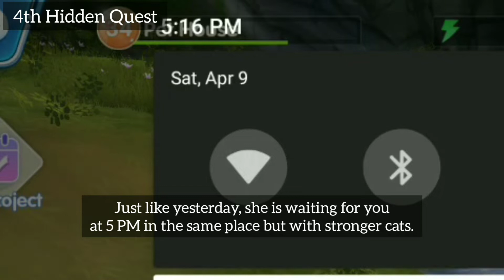(Idol Party) Hidden Quest in Pet Island : Part 2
0:00 Intro
0:28 2nd Hidden Quest : Meowning Part 2 (Unlock : NPC Meowning Daily)
0:38 3rd Hidden Quest : Eggman (Reward : S.S. Rocky and Unlock : Simba, Oreo, and Bowie in Area 4)
1:18 4th Hidden Quest : Black Cat (Rewards : Cathy, Jacob, and Sauce Super Eggs)
2:43 Credits